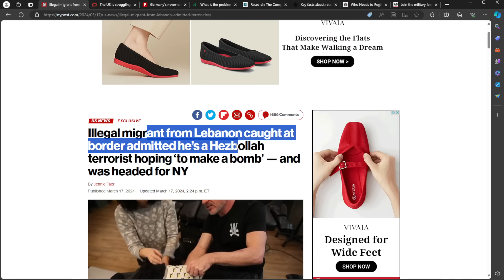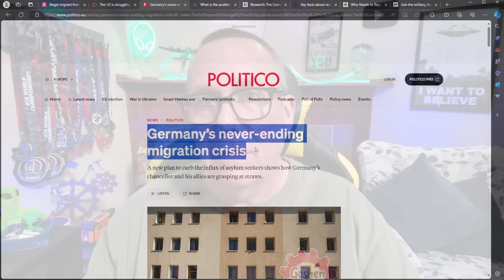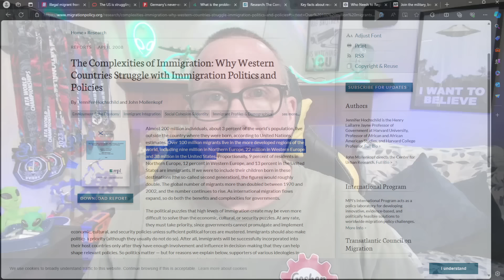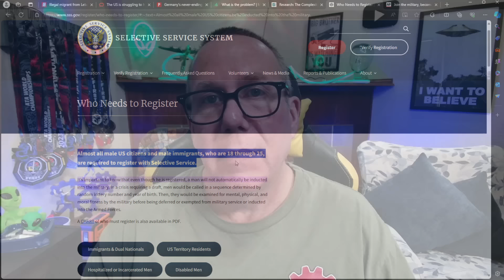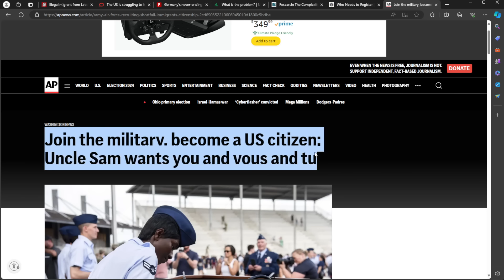OPEN BORDERS – This is WHY and WHAT is NEXT – Get READY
In this thought-provoking video, we delve into the concept of open borders and explore the reasons behind its significance. We examine the benefits and potential challenges associated with open borders, shedding light on the impact it can have on societies and economies. Additionally, we discuss what lies ahead in the realm of open borders and how individuals can prepare themselves for the changes it may bring.

Our Equipment
Shure Microphone used at the desk